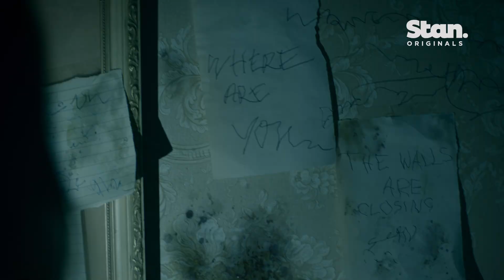Relic | Trailer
A thrilling tale that serves as a deeply felt metaphor for the ravages of Alzheimer’s disease, Relic tells the story of Edna (Robyn Nevin), an elderly and widowed matriarch who goes missing, and her daughter Kay (Emily Mortimer) and granddaughter Sam (Bella Heathcote) who must travel to their remote family home in the Melbourne countryside to find her. Soon after her return, they start to discover a sinister presence haunting the house and taking control of Edna.